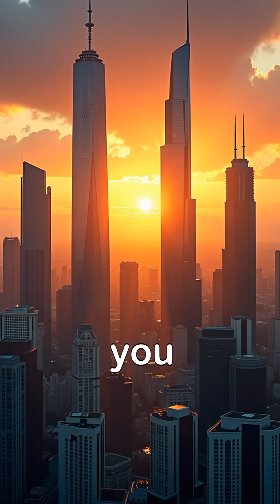🌍 Top 5 Tallest Buildings in the World (2025 Update)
From Seoul to Dubai, these are the Top 5 Tallest Buildings in the World and the engineering behind them 🌍
Which one is your favorite skyscraper?